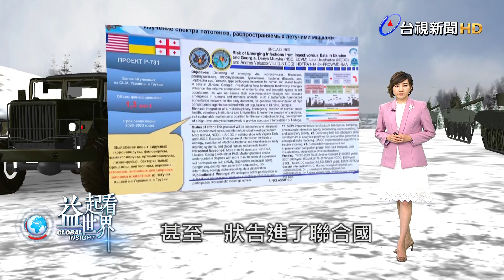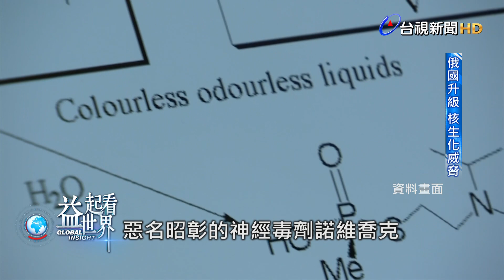益起看世界-俄軍攻勢受阻 俄控美方在烏研發生化武器 美烏反控假消息 俄核嚇阻部隊高度警戒 恐釀第三次世界大戰